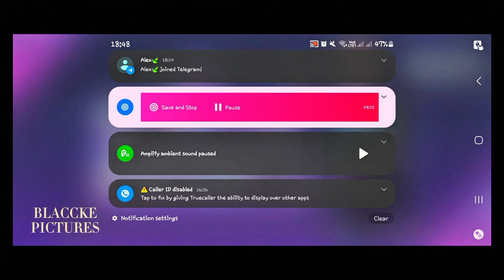Call of Duty Mobile combo Multiplayer x battle royale (no commentary)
Title: Call of Duty Mobile: Epic Multiplayer & Battle Royale Gameplay (No Commentary)*

Dive into the action-packed world of Call of Duty Mobile with this thrilling gameplay video, featuring both Multiplayer and Battle Royale modes. Experience intense firefights, strategic maneuvers, and epic victories all captured without commentary. Whether you're a fan of fast-paced Multiplayer battles or the expansive and tactical Battle Royale, this video has it all!

Multiplayer Highlights:
- Domination on classic maps
- High-octane Team Deathmatch
- Strategic Search and Destroy gameplay

Battle Royale Highlights:
- Solo survival in a vast open world
- Epic loot and powerful weapons
- Tactical play and nail-biting final circles

Watch as we navigate through dynamic environments, utilize a variety of weapons and perks, and showcase our skills in both modes. Perfect for fans who want to focus purely on the gameplay!

Timestamps:
0:00 - Battle royale Adventure
15:30 - Multiplayer Player Action

This description provides a clear overview of what viewers can expect, along with timestamps for easy navigation.